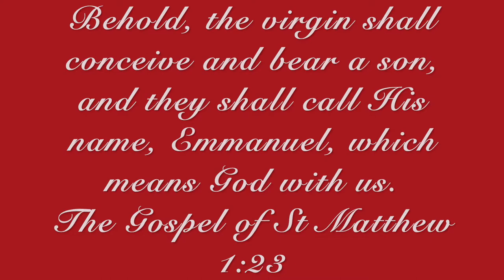O Come, O Come, Emmanuel - Violin/Cello Duet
Day 1: O Come, O Come, Emmanuel

“Look, the virgin shall conceive and bear a son,
    and they shall name him Emmanuel,”
which means, “God is with us.
Matthew 1:23, NRSV

Lyrics:

1. O come, O come, Emmanuel,

Refrain:
Rejoice, rejoice!
Emmanuel shall come to thee, O Israel.

2. O come, thou rod of Jesse, free
and give them vict'ry o'er the grave. [Refrain]

3. O come, thou dayspring, come and cheer
and death's dark shadows put to flight. [Refrain]

4. O come, thou key of David, come
and open wide our heav'nly home;
make safe the way that leads on high,
and close the path to misery. [Refrain]

5. O come, O come, thou Lord of might,
in ancient times didst give the Law
in cloud and majesty and awe. [Refrain]

Text: O come, O come, Emmanuel
Versifier: John Mason Neale, 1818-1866
Tune: VENI EMMANEUL
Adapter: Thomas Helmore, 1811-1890